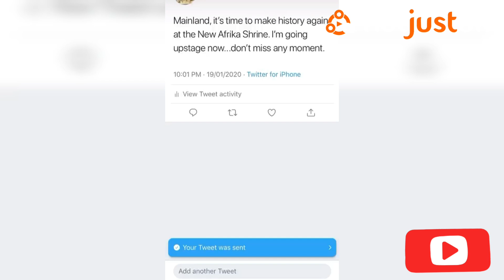Watch Tiwa Savage's Dope Performance Of Shotan With Zlatan On The Mainland 💥